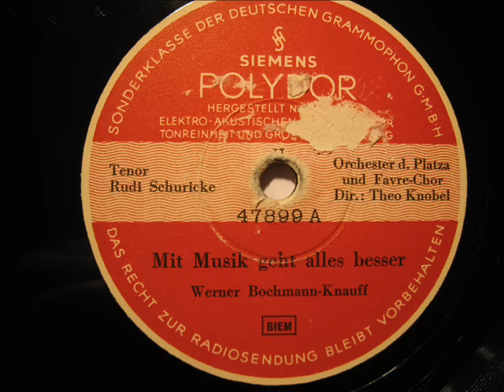Rudi Schuricke - Mit Musik geht alles besser (1943)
Rudi Schuricke
Orchester der Plaza
Favre-Chor
Polydor 47899
Matrizennummer: 10170 1/2 GD
Aufnahmejahr: 1943